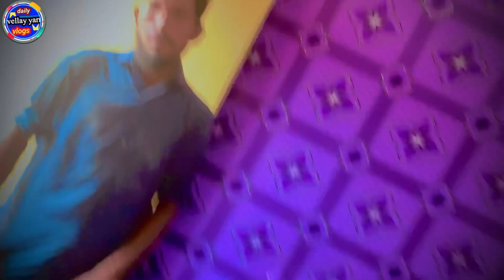Shadi 💒Mubarak💐 ho bhai jaan 👦♥️♥️♥️/vlog no 427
{/ Information Of In This video / ⬇️}

is vlog main shaadi Mubarak 💐🌹🌹.
mere sadhu shab .

! {My Request ⬇️} !

👉👉👉👉 Please Note 👈👈👈👈

{Contact on Instagram account🤙🤙✅⬇️}

7.Youtube shorts Id { }
8.2nd Channel YouTube { }

  🔥🔥🔥🔥💓💓💓💓√√√√•••{May You live long All friends} •••.√√√√🔥🔥🔥🔥💓💓💓💓

This is a funny video, there is nothing wrong in this video, these are all our own people, these are all my team members, these are all professional actors, we are not hurting anyone in this video, our team. All members are children. It's all about the fun.

Allah Hafiz All my YouTube friends